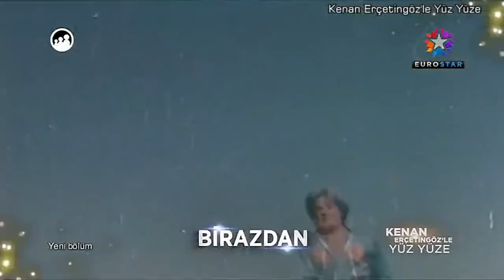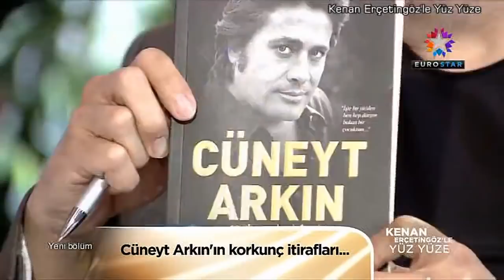Kenan Erçetingöz'le Yüz Yüze / Cüneyt ve Murat Arkın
Kenan Erçetingöz'le Yüz Yüze'nin bu haftaki konukları Cüneyt ve Murat Arkın oldu..